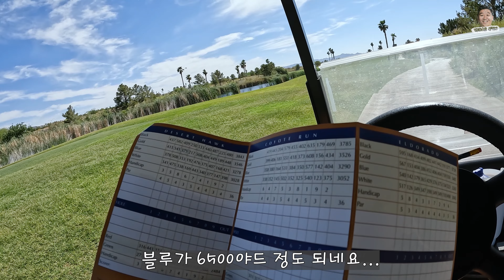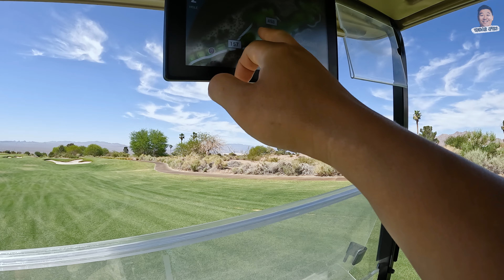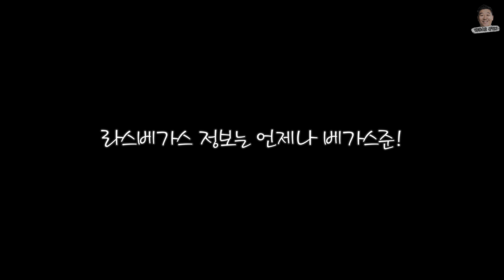[라스베가스 골프] 여기 꼭 쳐봐야 해요! 아주 추천해요!!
후버댐 마을 보울더 시티에 있는 골프장!

50개주 262도시 중 라스베가스에 거주하며 관광,이민,교육 그리고 많은 이야기들을 담고 있습니다. 이쁘게 봐주세요.

음원정보